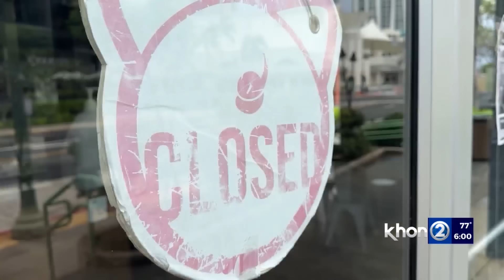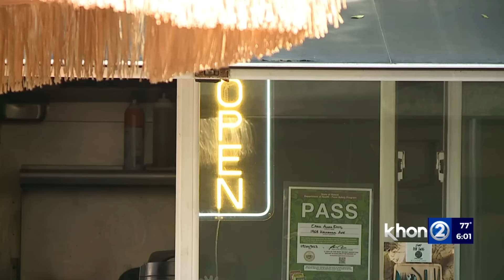More restaurants struggle to remain open with rising costs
One of the most difficult decisions for restauranteurs is deciding to call it quits. The Ruby Tuesday Hawaii CEO Rick Nakashima said goodbye to three of his locations.